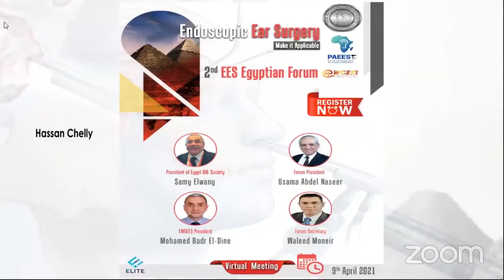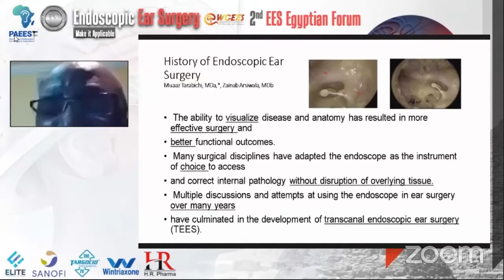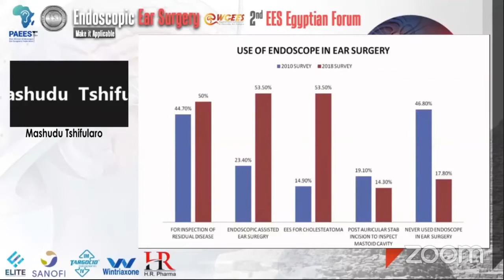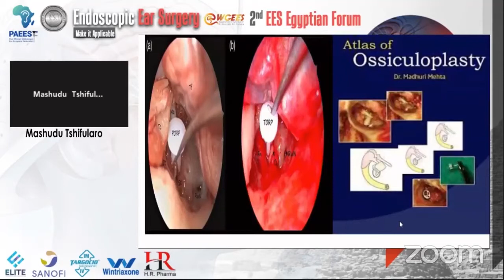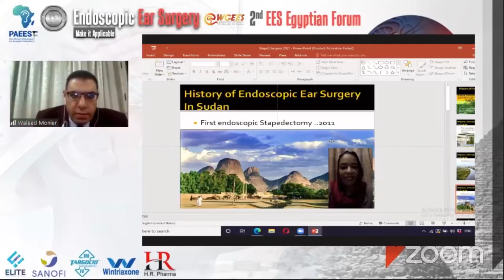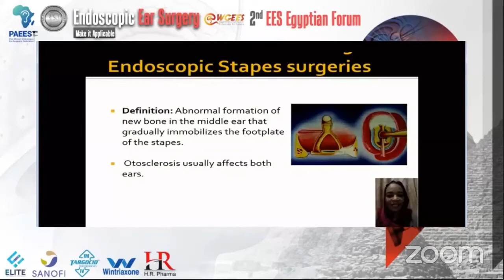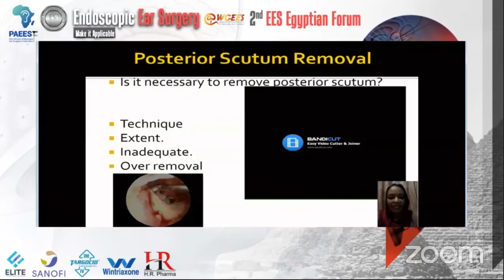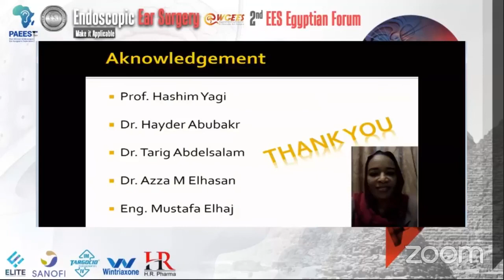Part 8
Mashudu Tshifularo (Endoscopic tympanoplasty and ossiculoplasty).
Nazik Elfadil (History of EES in Sudan: Lessons we learned from 300 endoscopic stapes surgery).